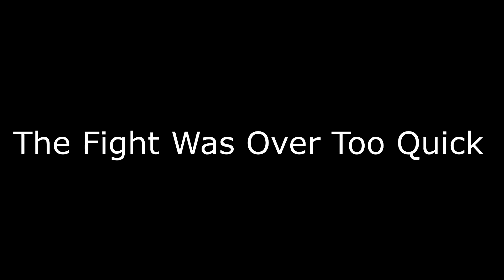the most useful way of getting to outposts... SO QUICK! Hide Or Hunt Public Server #05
Minecraft Video ► Hide Or Hunt Public Server! I make this insanely quick way of getting to and from outposts! Also I finally take my first death of the server and need to rebuild and make a new god set! We get some op enchants as well as an insane GOD SWORD! :D

1. Comment your ign
(If this gets over 100 entries in the first 48 hours I will giving away one extra whitelist rank!) Goodluck! :D

APPLY FOR MY FACTION!
- Comment your IGN, Discord Name and why you want to join and what you will bring to the faction!
Channel Art Made By DelusionYT!